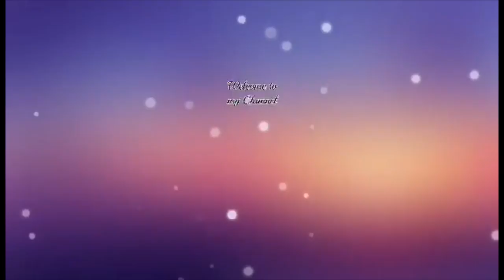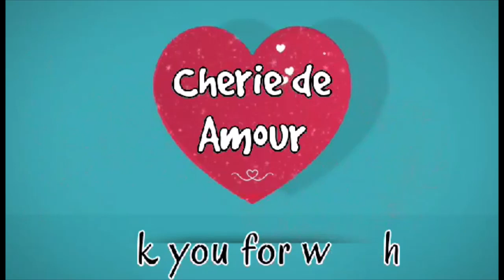How to cook delicious sweet corn ll Cherie's table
Hello mi Amore, another cooking vlog from yours truly. I like to cook my favorite food and share it with you. keep watching and enjoy.

howtocooksweetcornpanlasanpinoy howtocooksweetcornonthecob howtocooksweetcornwithcheese howtocooksweetcornphilippines howtocooksweetcornathomeinhindi howtocooksweetcornwithbutter howtocooksweetcornfilipinostyle howtocooksweetcornkernels#,howtocookboiledsweetcornkernels#howtocook sweetcornpinoystyle#howtocooksweetcornwithcheesepowder